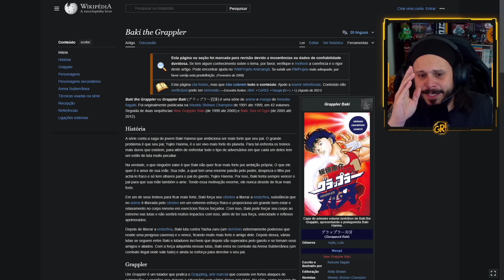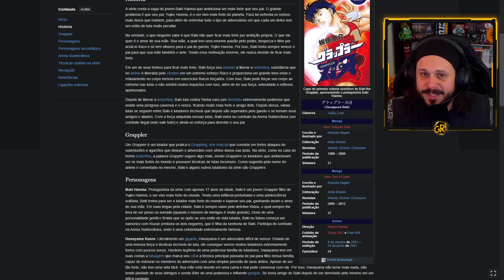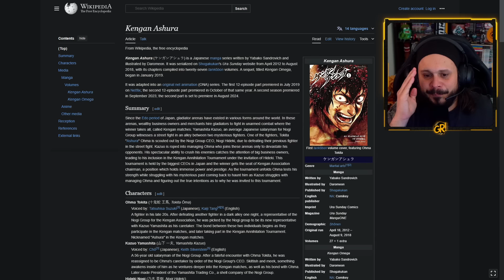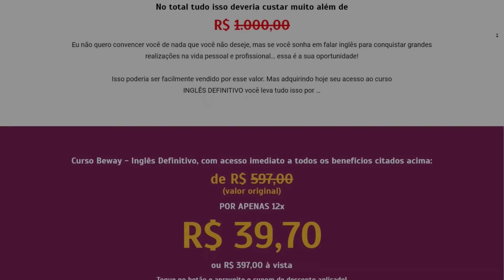BAKI HANMA VS KENGAN ASHURA NA NETFLIX!